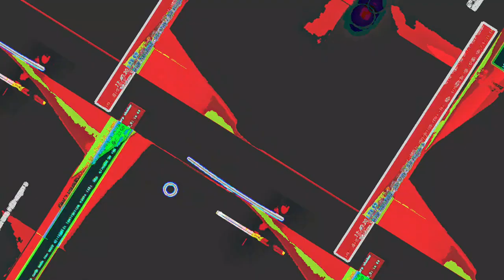[EPILEPSY WARNING] Movie 23 05 13 02h49m16s *Photosensitivity Warning*